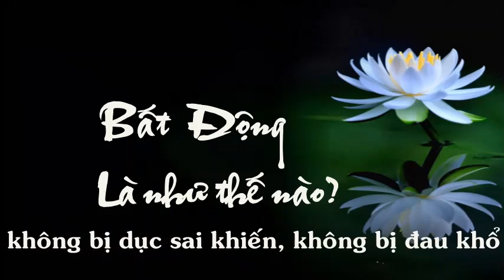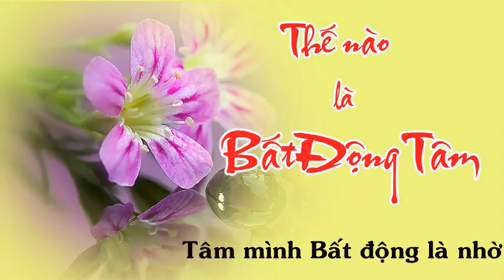Vấn Đạo: Sao gọi là Gánh Nghiệp Cho Người?| Thế nào là Bất Động?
Tu Viện Chơn Như - Lớp Chánh Kiến 2005 - Trưởng lão Thích Thông Lạc
00:20 Gánh nghiệp cho người là sao?
04:03 Bát Chánh Đạo là gì?
06:04 Quán Vô Lậu để triển khai tri kiến giải thoát
07:25 Thế nào là Bất Động
10:20 Chương trình đào tạo người Vô lậu
11:20 Sự tận tâm và vất vả của người thầy dạy Đạo
13:20 Tình thương của Thầy
Bài gốc: 154-(LCK-071B-0106)-(Nam)-CachThucDuoiBenh-VanDao...
Lớp Chánh Kiến 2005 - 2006 là một chương trình đặc biệt và sinh động của TL Thông Lạc trực tiếp giảng dạy tại Tu Viện Chơn Như  nhằm hướng dẫn Tu sinh tu tập thông suốt về Đường Đi Nhân Quả Con Người. Nhờ đó tu sinh biết cách sống trong Thiện pháp và sớm đạt được trạng thái Vô lậu (tâm thanh thản, an lạc). Đây là một chương trình tu tập QUÁN VÔ LẬU rất thực tế và sinh động do một bậc đã tu chứng trong thời đại của chúng ta trực tiếp hướng dẫn, giảng dạy.